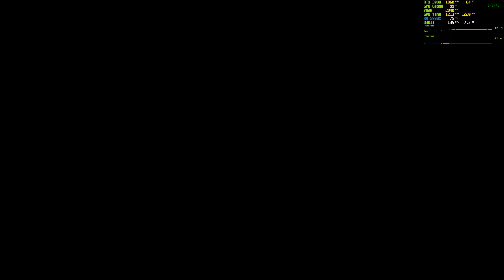Crysis 3 playthrough (2560x1440 Very High, TXAA 4X) on RTX 3080 & AMD Ryzen 9 5900X - part 2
Specs:
CPU: AMD Ryzen 9 5900X
GPU: MSI GeForce RTX 3080 Ventus 3X OC
Motherboard: MSI X570 Tomahawk Wifi
RAM: G-SKILL F4-3800C14D-32GTZN @ 3733 MT/s
PSU: Seasonic Prime Ultra Platinum 1000 W